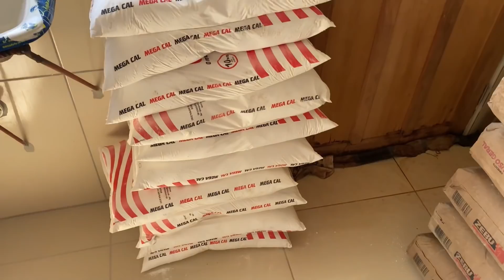A REFORMA COMEÇOU + ITENS NOVOS PARA O QUARTO! 😍 *Mãe Aos 13*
NO VÍDEO DE HOJE, A REFORMA COMEÇOU + ITENS NOVOS PARA O QUARTO! 🥰

⬇️NÃO ESQUEÇA⬇️
▪️COMENTAR📝
▪️COMPARTILHAR🗣️
▪️INSCREVER-SE☑️